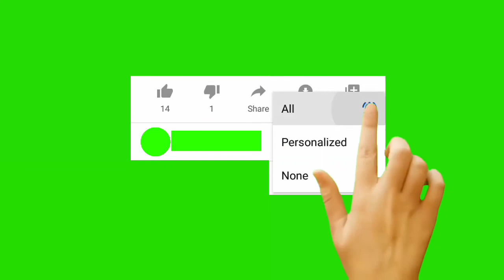Draw puzzle 2 level 369 Gameplay Walkthrough Solutions | Draw Puzzle 2 Game by weegoon